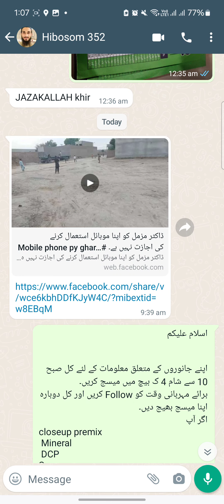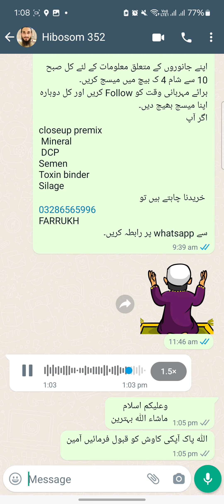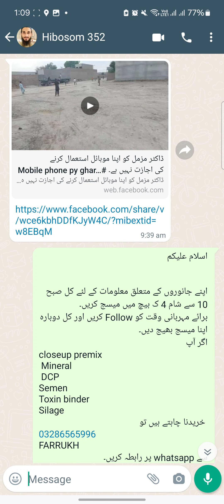نیکی کی دعوت بیت ضروری ہے۔ اللہ پاک اپنی مخلوق میں کسی سے بھی کام لے سکتے ہیں